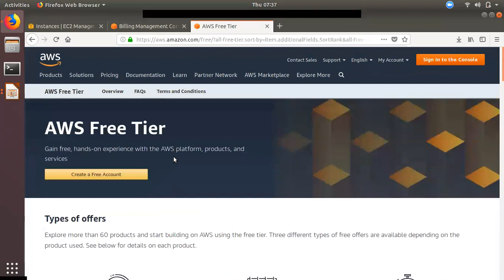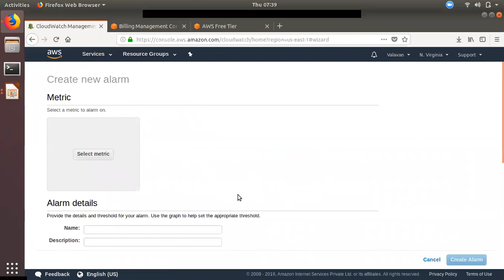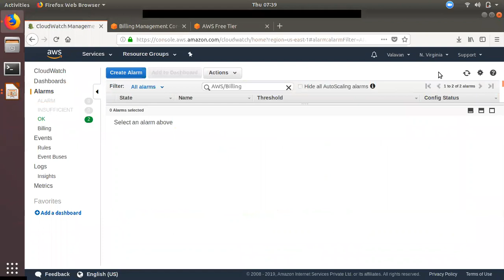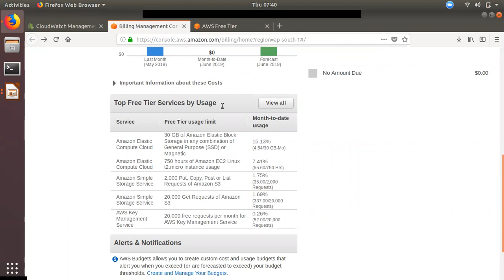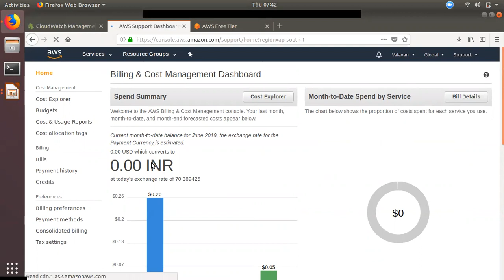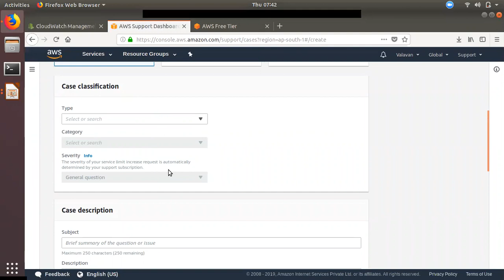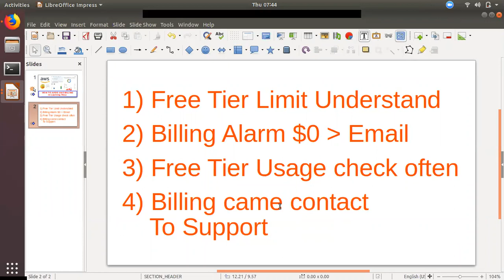How to Avoid AWS Billing in Learning Time | awsintamil | Tamil Cloud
How to Create Billing Alarm Whole Account & Service Based | AWS Tamil